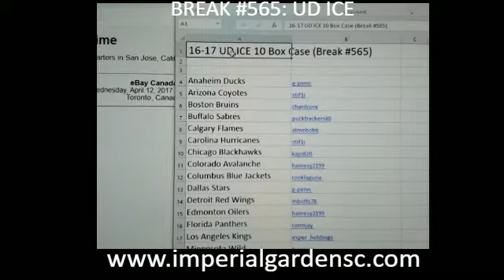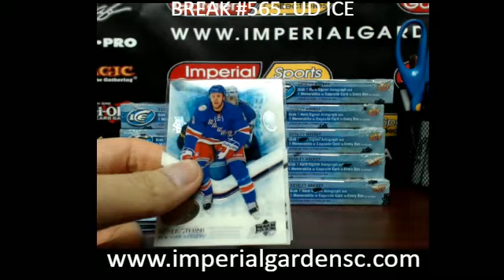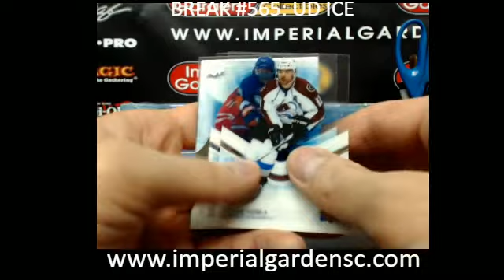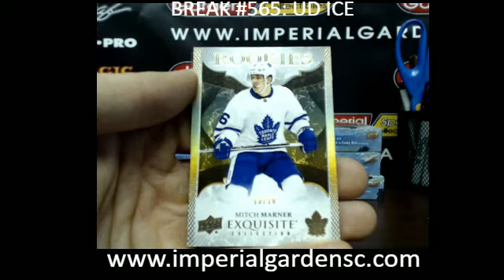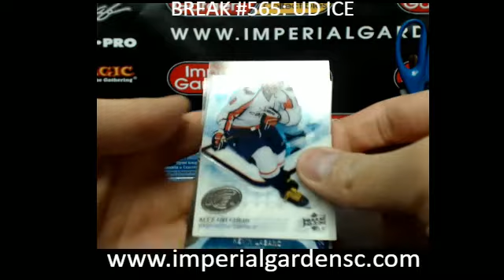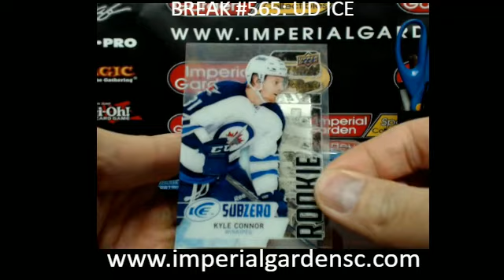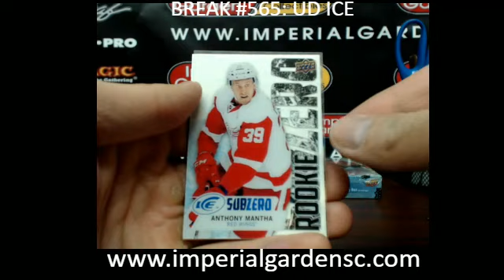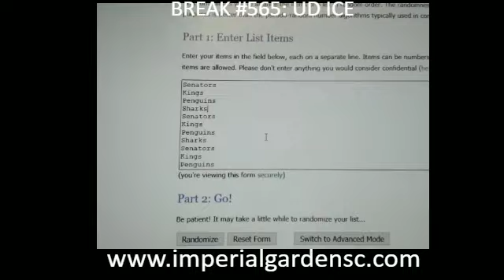Case Break #565: 16-17 UD ICE 10 BOX NHL HOCKEY CASE BREAK